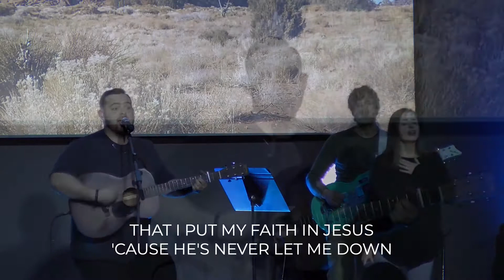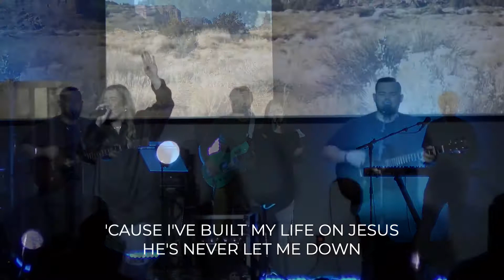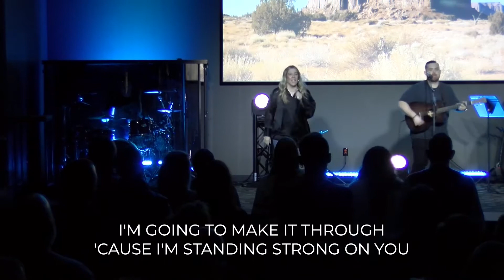2022 You, God's Music Showcase Audition - Seth Garrett - Firm Foundation (He Won't)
Seth Garrett auditions for You, God's Music and his song selection couldn't be more perfect, "Firm Foundation (He Won't)." We love the passion and how Jesus won't fail us in every challenging circumstance.

Contestant's Christian Charity: Baptist Coweta

“This is a live performance of “Firm Foundation (He Won’t)” at Community Baptist Coweta, in Coweta, OK. This is my favorite song right now. Love the message behind it and the truth you sing from it!”